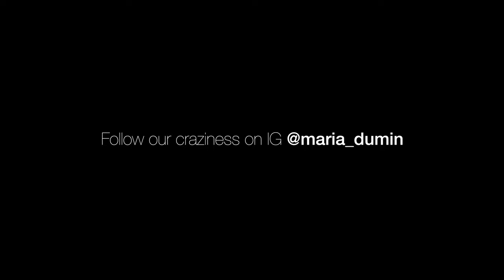Talking About Babies... (Couple Q&A) | Part 2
Hello everyone! Here’s part 2 of our Q&A!
Today we talk about our future as a couple, what do we think about having kids, K Pop (you heard about BTS and Blackpink, right?), we show you some TV commercials that we did, how great is Madeira island, job offers in Portugal and more!

MARIA&DU

Our Camera and Gear

We’re Maria and Du, we met shooting a commercial in Lisbon (Maria’s city) in 2018.
We started a distance relationship flying twice a month (Lisbon - Barcelona) and after a few months of that, we finally moved in together in Barcelona, where Du was born and raised (his parents are from South Korea).
We started our Youtube channel because we love traveling, we always enjoy our trips and we wanted to keep our memories through nice videos, now we can share them with you.
Our final goal would be traveling full-time and someday, helping people around the world doing something nice.